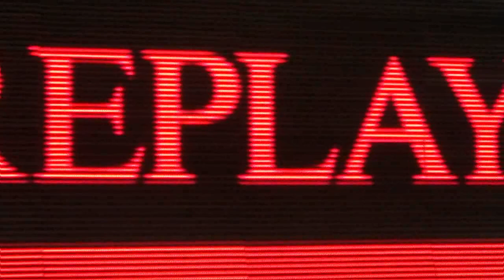FASHION-WEEK,SARA NURU, BORIS ENTRUP & VERLOSUNGEN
"Gefällt mir" klicken und kein Video verpassen! Ausserdem werden tolle Preise verlost und du bekommst regelmäßig brandheiße Shopping-Tipps! :)

Das KOMPLETTE PROGRAMM der Fashion-Week:
Verpasse nicht den BEAUTY und STYLING TAG mit BORIS ENTRUP, den MEN´s DAY, DAS MODELCASTING oder den TOP MODEL TAG 2 mit SARA NURU!!

Für LIVE News und Fotos von der Fashion-Week kannst du mir auf TWITTER folgen!